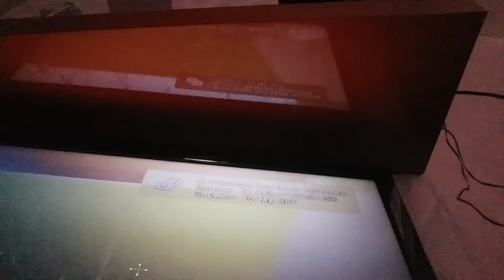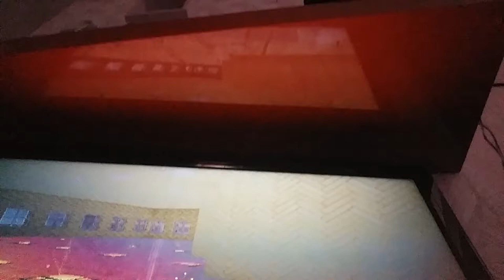My best friend chole_lou8 on ps3